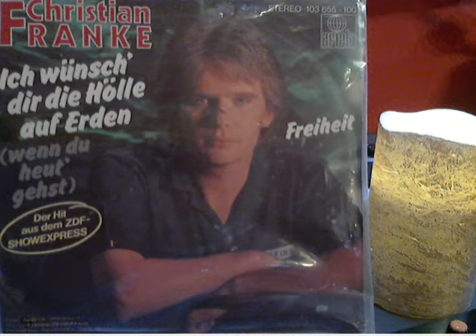Christian Franke Ich wünsch' dir die Hölle auf Erden